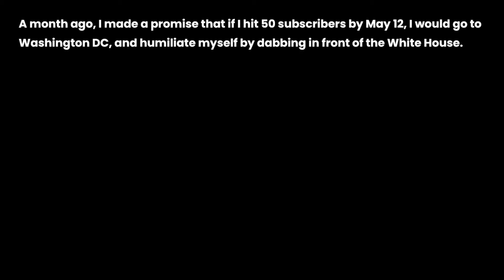I made a promise.....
I did it. I dabbed in front of the White House.